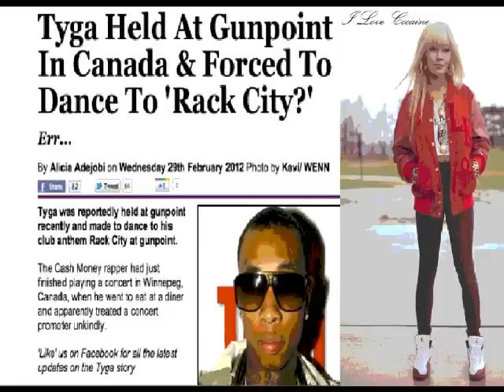Tyga King Company LYRICSSS (ft. Honey Cocaine) [June 2012]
HONEY COCAINE:::
yellow bitch wear gold jewels
new bitch drive old school
them bitches hate like who you
you aint shit booboo
i gets mine & take yours
shittin what im made for
touring bitch i give it all till the day i say i did it all
yellow bitch all night
yellow bitch all right
yellow bitch i does my thang
all the homies sell white
i know i know i know ya nigga love to sing my songs bitch
if you fuckin wit me then you fuckin wit the wrong bitch
im bout it bout it
he bout it bout it
he hit it hit it
cant live with out it out it
im in this dog chitta rap like its my job
wit my broads
fuck the cost
thirsty bitches actin pause
dont be movin like you and i friends or somethin
cause im just doin me rappin tryna spend some
i dont know you broads suck my clitt
i dont owe you broads
DOPE SKIN BITCH WIT THE GOLDEN HAIR
HONEY COCAINE TILL THE FUCKIN WORLD END!

TYGA::::
fuck the world
came and gave her a baby
my car do 18O
im losing sperm im faded
ya girl ejaculate me im horse ridin
that anal
this crazy shit i be sayin insane im charles manson
this muhfucka
aint landin im landin on bitches panties
the lamb skin in the lambo shoot off yo leg
now you cant stand me
pop up pop up pop on you
with cars you seen in cartoons
im like ffffuck you
kuzz you aint got nuthin to lose
funny adam sandler
i cover my back with mammals
they judge me dont need a panel you gossip too much E! channel
wwwhy u all up on me
my kuzzins they see me shining
now they all begging for diamonds
im just good with this rhyming
rolex thats perfect timing
my chain my name muhammed like alli they call me papi
DONT WANT MO PROBLEMS
JUST WANT MO MONEY
2 HOUSE BUNNIES
TO KEEP THE KING COMPANY!!